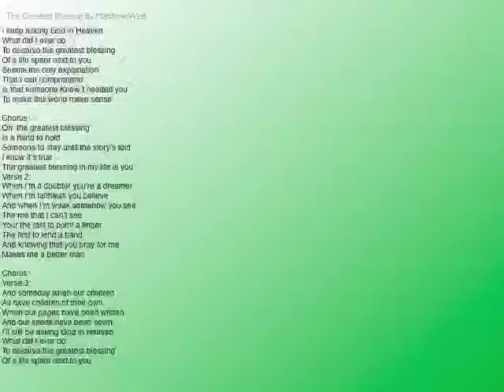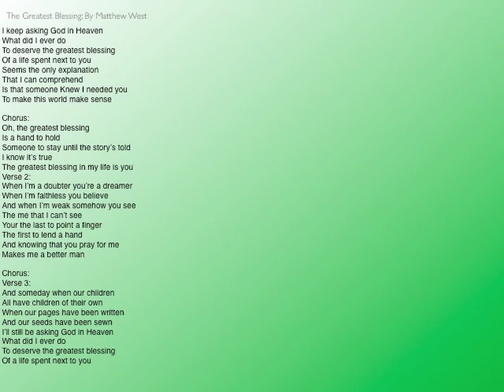The Greatest Blessing Keynote.mov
The Greatest Blessing written/recorded by Matthew West for Erika Akers